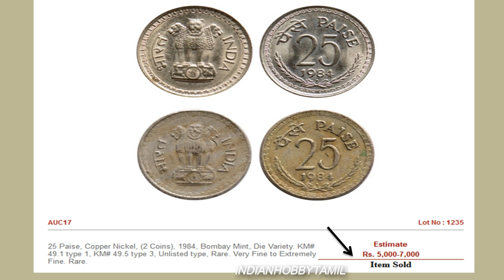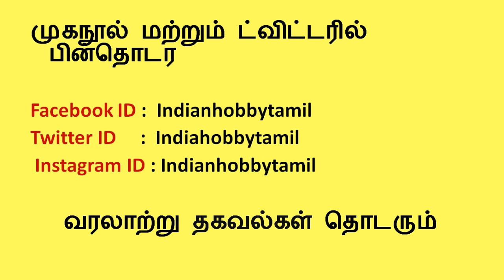1999 2 Rupees Chhatrapati Shivaji Coin Rare Information || Die Variety || IndianHobbyTamil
1999 2 Rupees chhatrapathi Shivaji coin rare information of die variety are discussed in this video, lot of people now sell this kind of die variety through online.